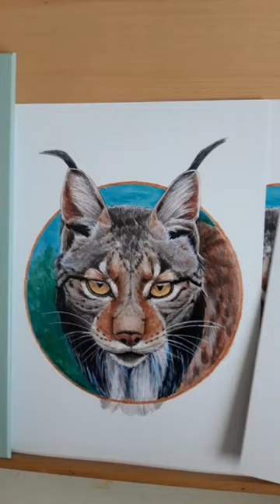Lince ibérico. Acuarela.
Impresión tamaño A4 (21 x 29,7 cm) de acuarela de lince ibérico, en papel de 300 gramos. Perfecto para la decoración de cualquier lugar de la casa, también para dormitorios juveniles e infantiles.
Ilustración al estilo de las maravillosas imágenes de nuestra infancia. Pensadas para llevar serenidad y belleza a nuestros hogares.
Se envía por correo certificado.